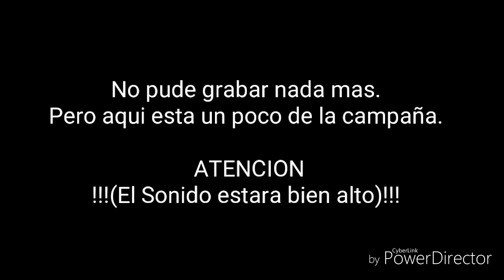Vlog#1 Dia de la campaña